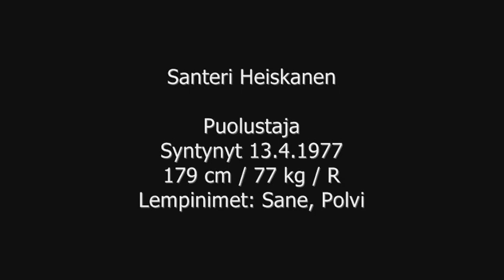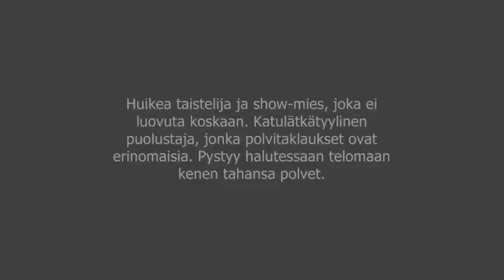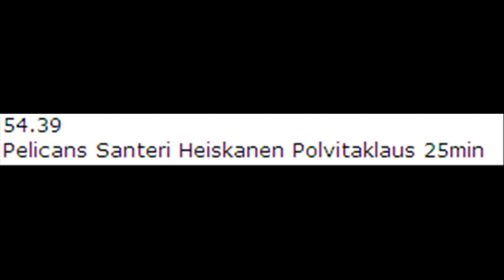Santeri Heiskanen - "Polvitaklausten mestari"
Mustan huumorin kulttipätkä (2008)